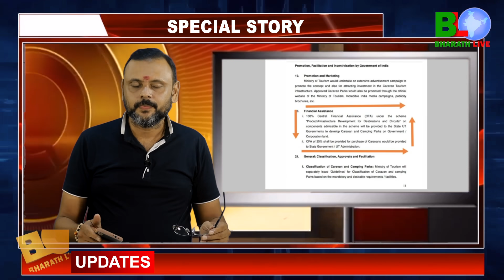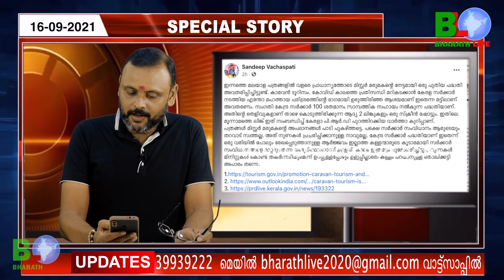നാണമില്ലാതെമരുമകനെ പൊക്കിപ്പിടിക്കും|Sandeep Vachaspati |Pinarayi |P A Mohammed Riyas |Bharath Live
SANDEEP VACHASPATI FB POST - PINARAYI VIJAYAN SHAMED

Sandeep Vachaspati

Malayalam newspapers

100 per cent funded by the Central Government

Kerala PRD

Mr. nephew's demise

P A MOHAMMED RIYAS SECRET PLAN

Pinarayi

P A Mohammed Riyas

Pinarayi Vijayan

PINARAYI VIJAYAN IN TROUBLE

Prof C I Issac

Pinarayi Vijayan

K  Rajan

Roshy Augustine

K Krishnankutty

A K.Saseendran

Ahamed Devarkovil

ELECTION 2021

KERALA ELECTION

PINARAYI VIJAYAN

Election Kerala

santhivila dinesh

maradu aneesh

|CPM|CPI|LDF|BJP|UDF|DYFI|SFI|RSS|CPIM|Bharath Live